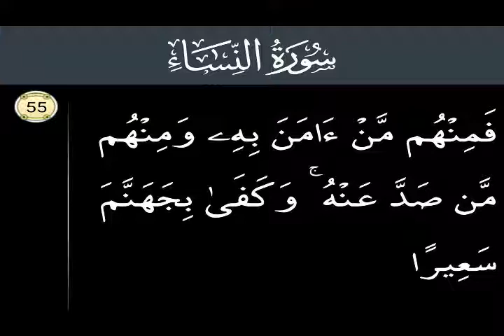Surah An Nisa 055